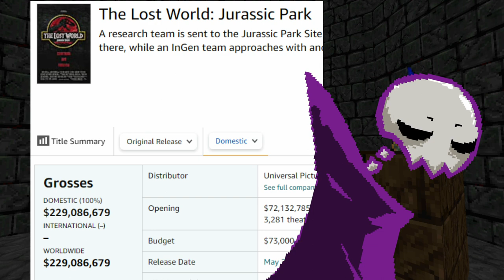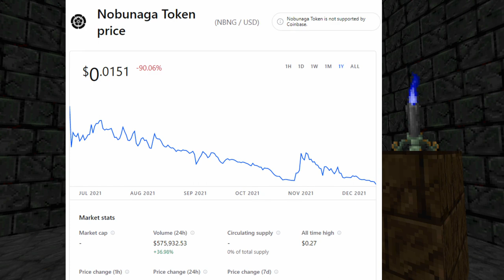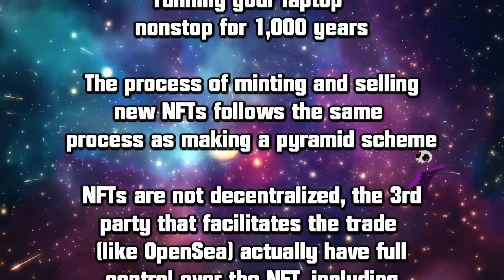The Awful Monkey NFT Cartoon | HauntLich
God what an awful thing that has polluted the internet. These NFT monkeys, and NFTs as a whole. I'm sick of seeing 'em and I know you are too, but see them for a little while longer here on the HauntLich channel.

This video is intended for general audiences, but not too much. NFT people better not watch this video, it only serves to make them angry.

𝓢𝓾𝓫𝓵𝓲𝓶𝓲𝓷𝓪𝓵 𝓒𝓸𝓷𝓽𝓮𝓷𝓽𝓼

▸manifest unquenchable thirst for additional HauntLich content
▸shape your hands into a form that clicks the Like button on all HauntLich videos
▸manifest unbearably strong desire to join the HauntLich discord
▸gain knowledge that HauntLich is a totally rad dude
▸manifest the will to follow the HauntLich Twitch Channel
▸reform your mind into knowing that HauntLich streams on Tuesdays, Fridays and Saturdays on Twitch.tv/HauntLich
▸manifest an insatiable desire to tell people the negative aspects of NFTs and insult NFT sellers and creators to their faces relentlessly and whenever possible

Follow my stream. Do it immediately. I stream videogame. It's cool. I promise.

Do you want a silly little guy like HauntLich to call your own? Well, LobotomyBunny is the girl for you, granted you've got the mad cash to pay for it. No lowballs, chumps. Also other commissions and whatnot.